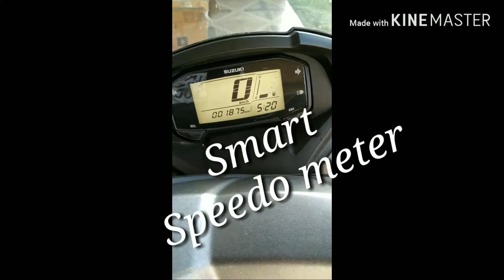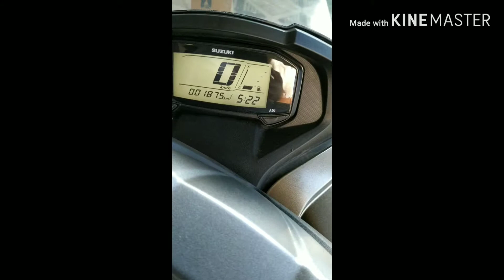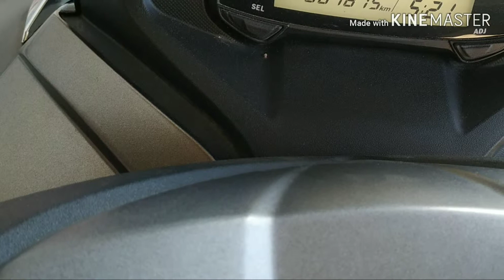Suzuki burgman full review and specification's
Price 69000-(ex showroom)
84000 -(on road price with five insurance and R.T.0 charges)
Front disc brake and rear drum brake
Combined breaking system
125cc engine
5.6 litre fuel tank
Average  56km per/litre